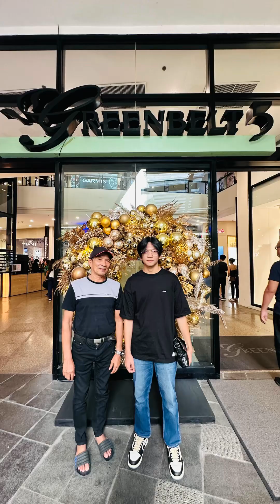3D-LED screen in BGC, Venice Grand Canal, Harry’s 18th birthday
Harry’s 18th birthday sa galaan Jan 2024